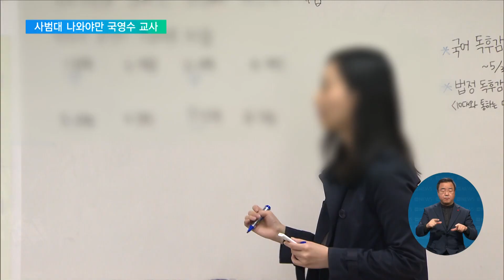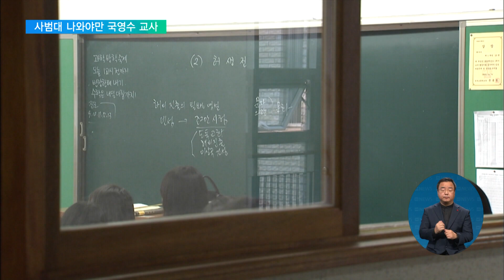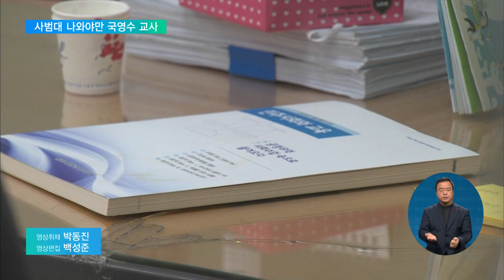2021. 12. 10. 사범대 나와야만 국영수 교사‥교육실습 한 학기로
교육부가 사범대를 졸업한 학생들만 중·고등학교에서주요 과목을 가르칠 수 있게 체제를 바꿉니다.

바꿔 말하면, 교직과정이나 대학원 출신의 교원 규모는 줄이겠다는 건데요.

학령인구 감소에 따른 교원 감축 신호탄이란 지적도 나옵니다.

최이현 기자입니다.

[리포트]

오늘 발표한 교원양성체제 발전방안의 핵심은 교원 양성 규모는 줄이고 전문성은 강화하겠다는 겁니다.

그동안 중·고등학교 교사는 사범대를 졸업하지 않아도 일반 학과의 교직과정을 이수하거나 교육대학원 졸업을 하면 가능했습니다.

하지만 이젠, 사범대를 나와야만 국어와 영어 수학 등 공통과목을 가르칠 수 있게 됩니다.

교직과정과 교육대학원에서 양성하는 교사 수는 줄이고, 기관의 기능은 특화하겠다는 겁니다.

이상수 학교혁신지원실장 / 교육부
"교직과정은 고교학점제에 따른 새로운 선택과목, 첨단·신규 분야 등이 교원 양성을 담당하도록 특화하여 빠른 수요 변화에 유연하게 대응할 수 있도록 하겠습니다. "

교원 선발시 적·인성 검증도 다층화 됩니다.

문답식으로 실시하는 검사에 그치지 않고 대학생활 기록 등의 요소도 평가에 종합적으로 반영합니다.

또 기존의 4주에 그쳤던 교육실습도 한 학기로 그 기간을 늘립니다.

"예비교원들이 교육과정의 편성·지도·평가 등 한 학기 전체 학사과정에 직접 참여함으로써 학교·교실·학생에 대한 실제적인 이해를 높이고 교직관을 점검할 수 있도록 하겠습니다."

현직 교사들의 역량도 강화합니다.

1급 정교사 자격 연수와 연계해 전공 외 다교과 역량을 키우기로 했습니다.

교육부는 의견수렴을 거쳐 교원자격검정령 등 관련 법령개정을 추진하고 교원양성기관 역량진단 기본계획을 수립한다는 계획입니다.